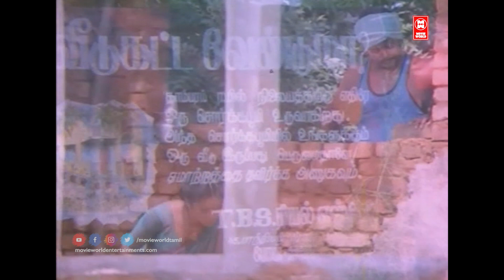குருவி குருவி சேந்தாச்சு | Kuruvi Kuruvi Video Song | Pudhea Paadhai Tamil Movie Songs | Parthiban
Song:  Kuruvi Kuruvi ….
Singers:  Chandrabose
Director: R. Parthiban
Producer: A. Sundaram

|| ANTI-PIRACY WARNING ||

*COPYRIGHT PROTECTED*